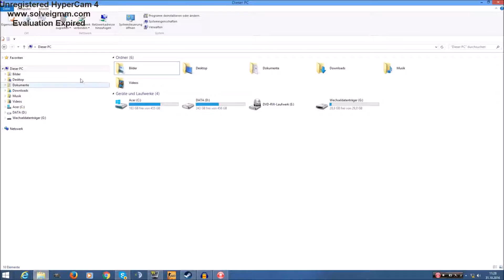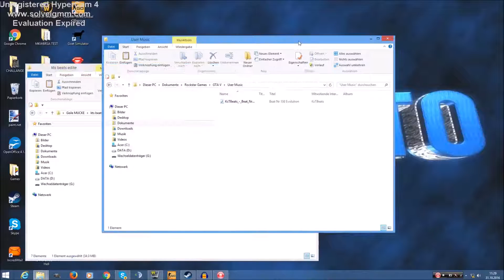GTA 5 PC Eigene Musik / Mp3 Dateien in Radio einfügen und hören ~ German/DEUSTCH HD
ANLEITUNG:

Einfach die Lieder in diesen Ordner Kopieren: C:\Users\"Benutzername"\Documents\Rockstar Games\GTA V\User Music
Dann  GTA starten und im  Menü unter Audio Einstellungen nach Musik suchen und diese ausführen!
Viel Spaß^^

Game: Gta V (PC)

Server: -

Spielmodus: Einzelspieler